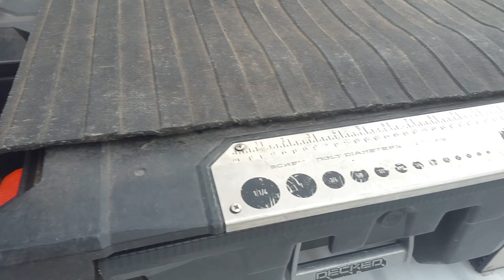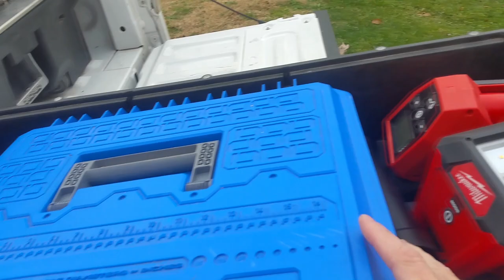Maintenance Truck Loadout - Decked System with Milwaukee PACKOUT, Best Combo? Ford F150 Super Cab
In this video I show how I loadout my truck for Facilities Maintenance.  This is my own personal truck and my own tools.  Some of it is still in the works and as you know with organization, it is always evolving.

This setup allows me to have many of the basic tools I need on the campus I work, with me for side jobs, and at home on my personal property without sacrificing a lot of space in my truck.

Due to request from this video asking if the Packout Organizer will actually fit in the DECKED Drawer... I made a video that you can

I also have a newer Loadout Video about 10 month later.  I know work out of my truck 100% of the time

The following are links to products you see in the video.  Thank you for your support!

I am also working on an Amazon Store with list of tools like my favorites, Bag Loadouts, Products I use, Etc.

Decked System Shown (They are vehicle specific)
Decked Drawer Organizer
Tri Fold Bed Cover
Milwaukee Packout 3 Drawer

Bondhus Allen Keys